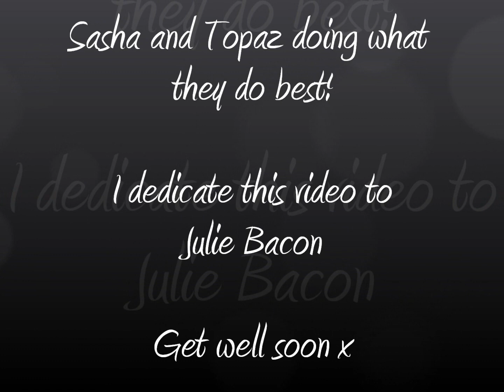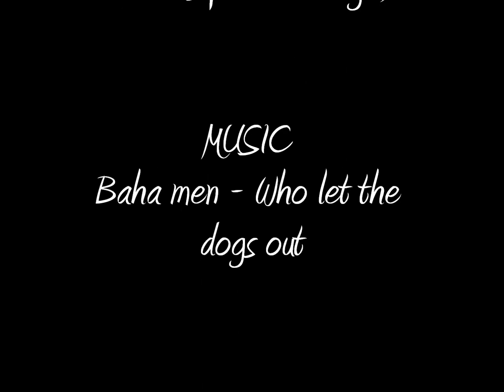Who Let The Dogs Out?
So this is a video of Sasha and her boyfriend Topaz in the garden :) I dedicate this Video to Julie, she is the heart and sole of Lucky Tales Dog Rescue. I hope your get better soon Julie. Sasha is missing you.